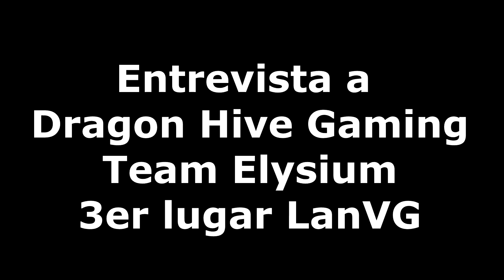Entrevista a jugadores de Elysium Dragons Hive Gaming